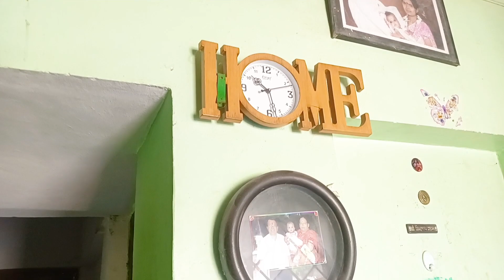सुवासिनी चा कार्यक्रम पार्ट-1,एवढ्या कामाच मॅनेजमेंट कसं केलं? marathiblogger🙏subscribe my ch.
डाळ न वाटता बनवा पुरण.